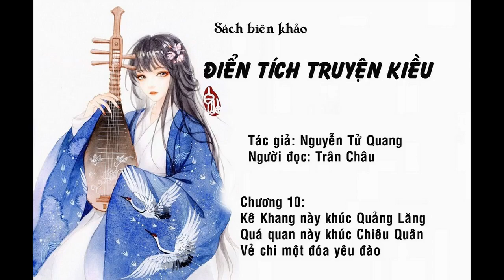ĐIỂN TÍCH TRUYỆN KIỀU 10